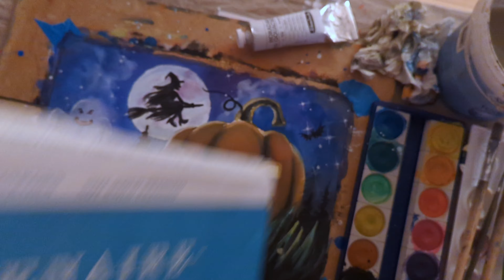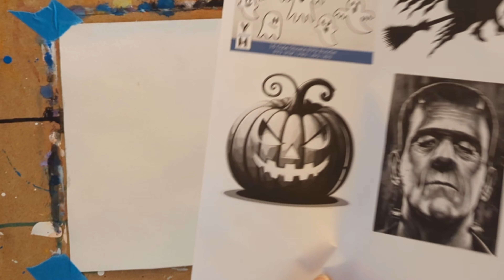Halloweenbild mit Deckfarben malen - Schritt für Schritt Anleitung ab 6 Jahre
In diesem Video fasse ich meinen Halloween-Kindermalkurs zusammen.
Du brauchst:
- Deckfarbkasten + Malsachen
- Aquarellpapier (300g/m², 100% Baumwolle)
- weiße Gouache